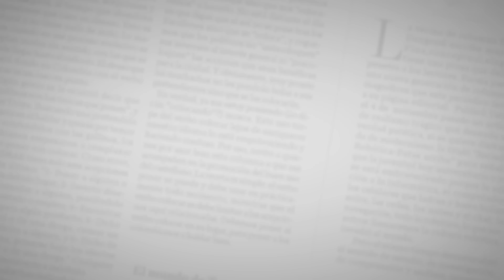¡Ay, Jose, se acabó la gozadera!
La reina del Carnaval, Marcela García Caballero, despidió la fiesta de este año vestida de novia plantada en el altar en el desfile ‘Joselito se va con las cenizas’. Decenas de ‘viudas’ lloraron a su parrandero favorito.